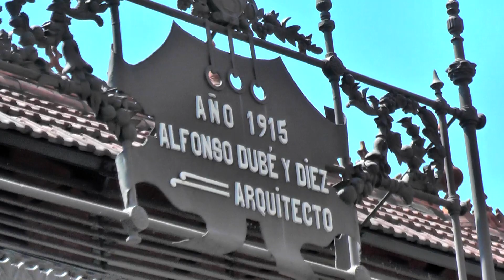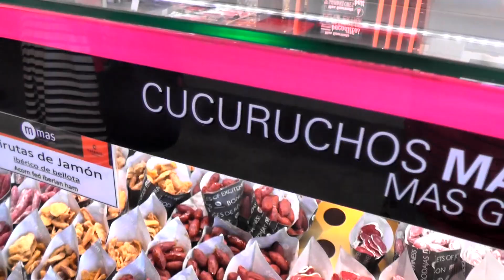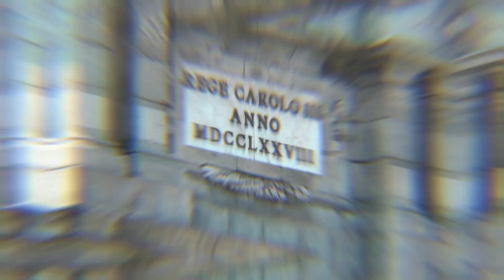Relatos de Viajero - Madrid - paseo por la ciudad - España - Jose Pepe Prestigiovanni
Emitido en 2023 por: El Garage tv, TELEFE Sta Fe, Somos Santa Fe FLOW, T+ Tucuman, T5 Satelital Corrientes, COLCECOR Cordoba y 350 canales de cable de Argentina - Paseo por Madrid - España.-